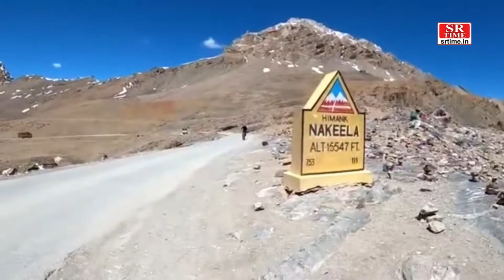नीरज याग्निक करिश्माई व्यक्तित्व मनाली से लेह यात्रा साईकल से। | SR Time